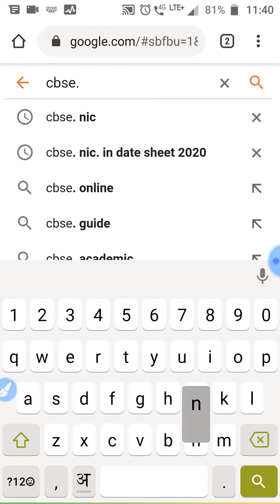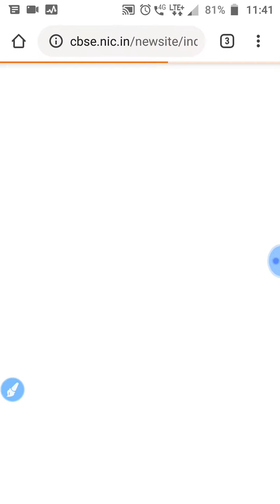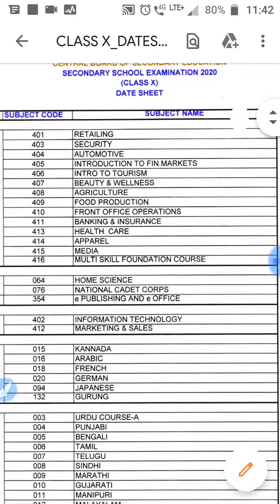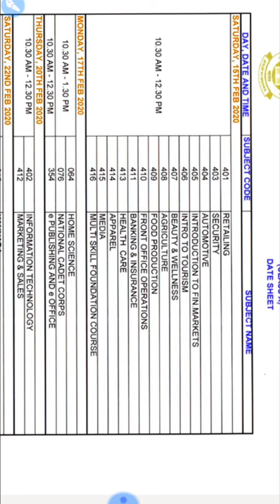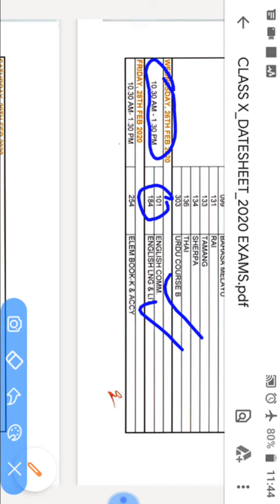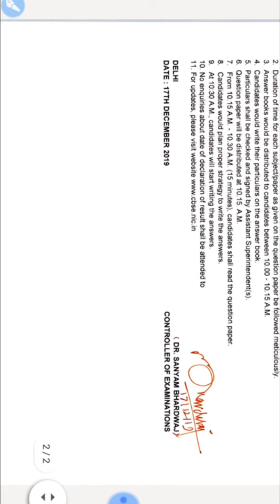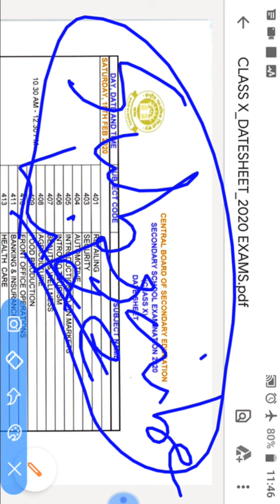How to download cbse exam date sheet 2020| Date sheet class 10th 2020